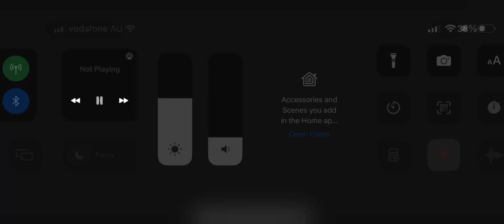DORA Seus aimgos floresta Creditos